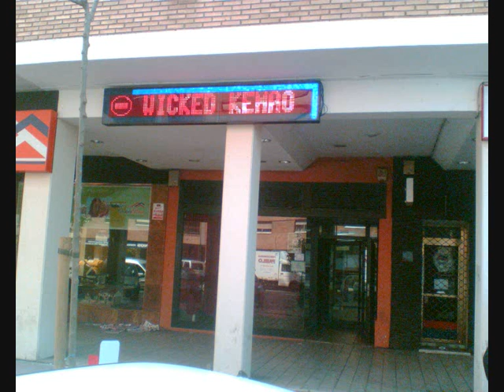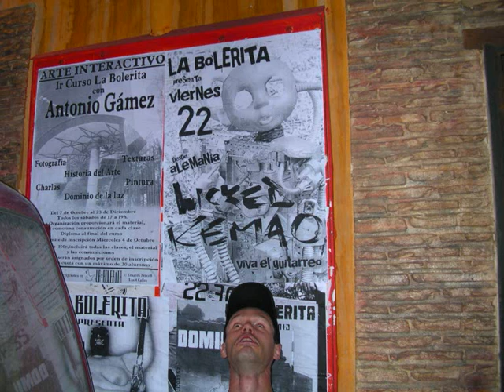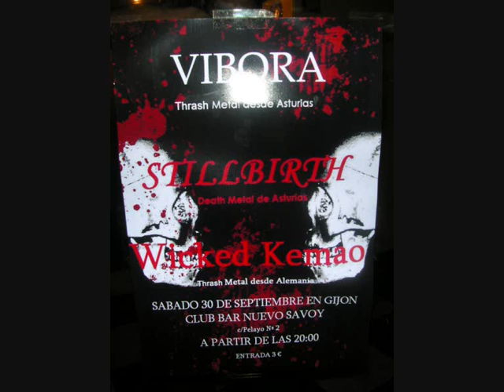Wicked Kemao - Matrix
matrix
digital insanity virtual identity
there´s no more you and me
now all this shit is getting to me
facebook is your new bible
with billions of disciples
it´s all around and you´re gonna drawn
if you don´t have an account
and I see you
I see you addicted I see you connected
I see you www
 in the matrix – junkie on the internet
 in the matrix – servant to your server
 in the matrix – trapped inside the world wide web
 in the matrix, yeah
myspace, your space, everyone´s in cyberspace
no more face to face, but interface now what a disgrace
would you like to upgrade now?
version 2.0 of your self is now available
enter the password and pay the bill
 in the matrix – check your head!